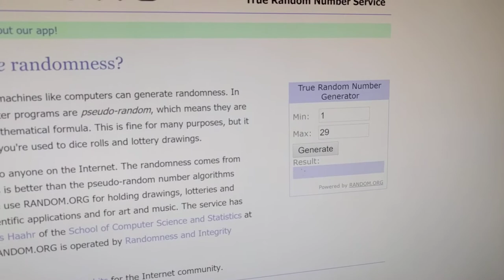Firefly Fairies giveaway winner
Congratulations DeeDeeRose17

Sorry to everyone else who wanted it. It's a shame I only have one to give away :(